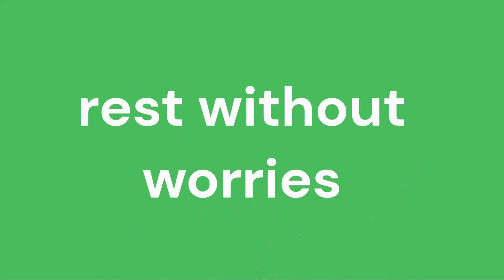beautiful relaxing musik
beautiful relaxing music for yoga and relaxation